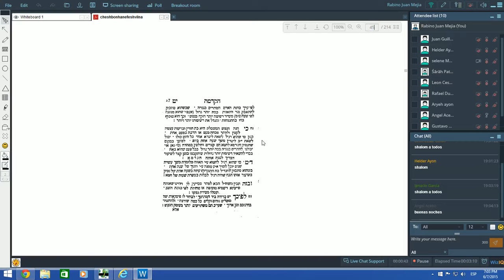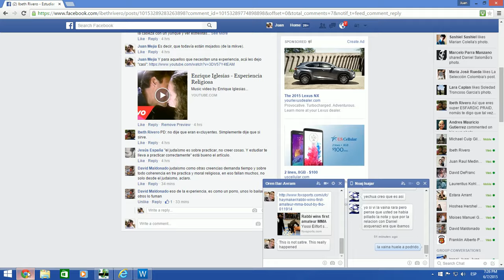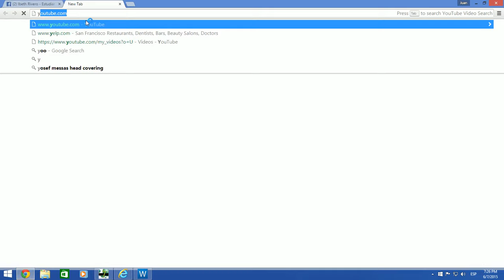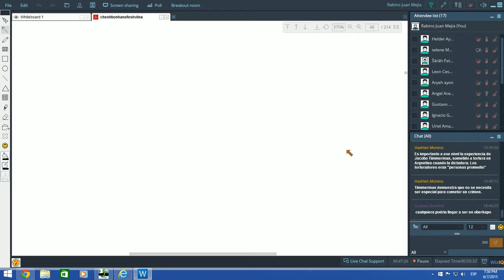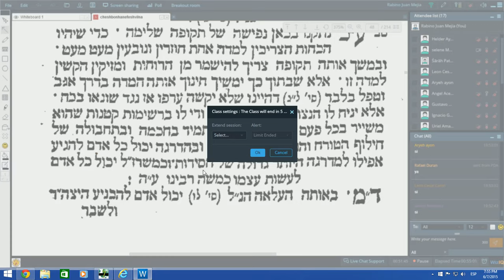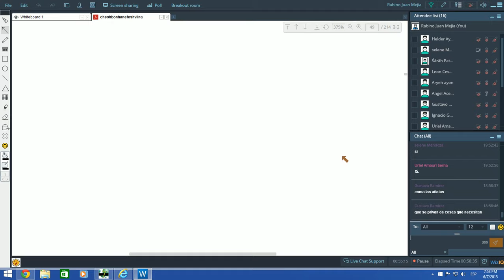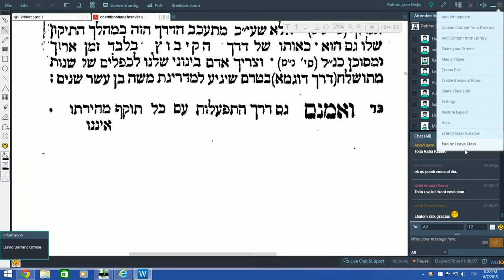Musar 15: el musar como ejercicio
Jeshbón Hanéfesh 58-61: soltando y ejercitando, los descansos entre los esfuerzos, mecanicismo y virtud.